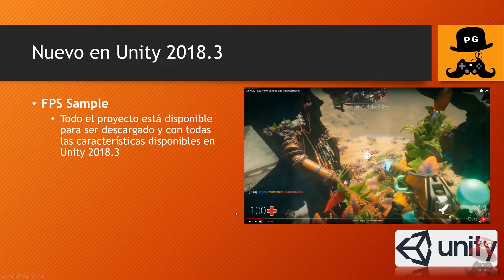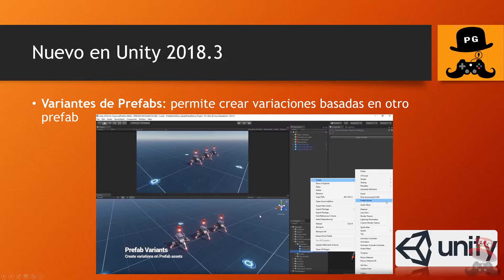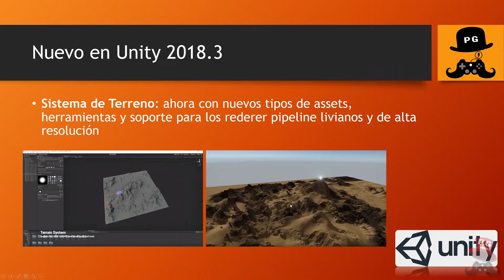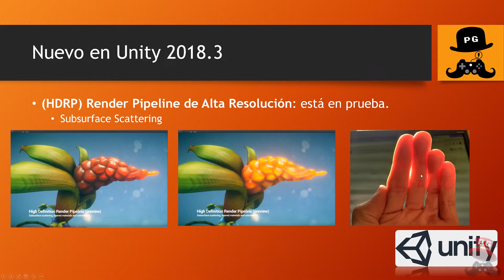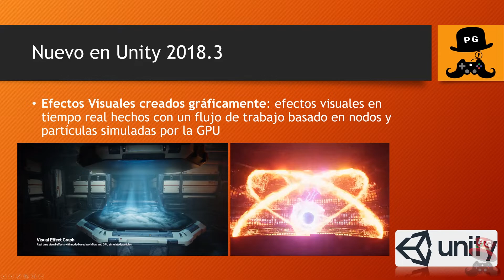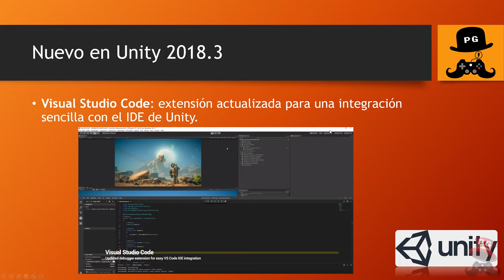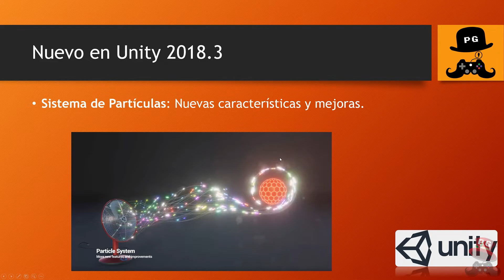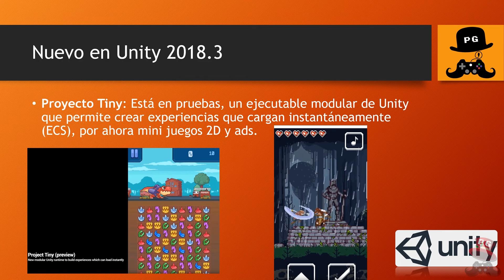Lo Nuevo en Unity 2018.3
En éste vídeo haré un rápido recorrido por las nuevas y emocionantes características presentes en Unity 2018.3. Espero que esto los emocione aún más en seguir utilizando este increíble motor de creación de VídeoJuegos que viene con aún más cosas en el futuro cercano.

También les dejo aquí un link al vídeo oficial de Unity con el showcase de éstas características:

Y si deseas contactarme o ver últimas noticias puedes ir al Sitio Web oficial de PadreGamer: